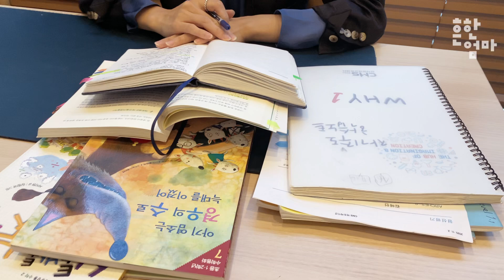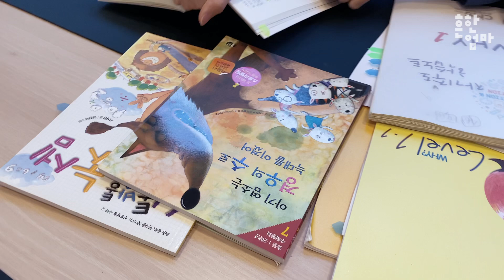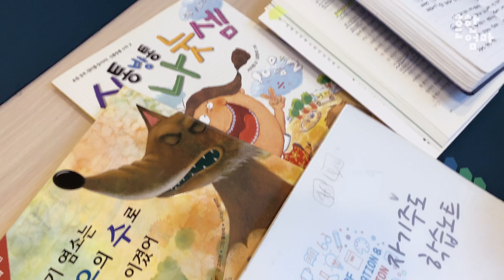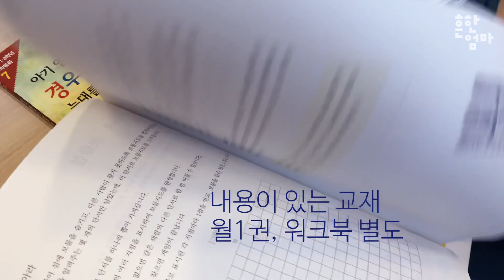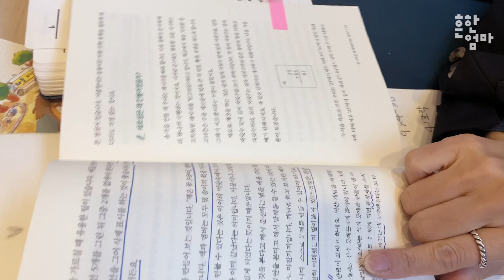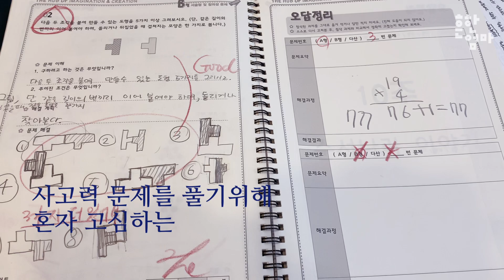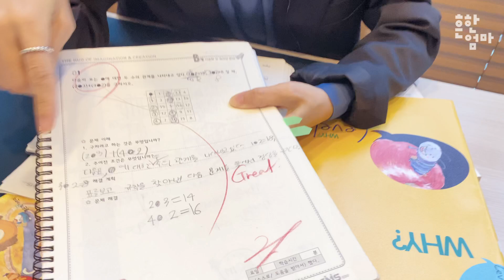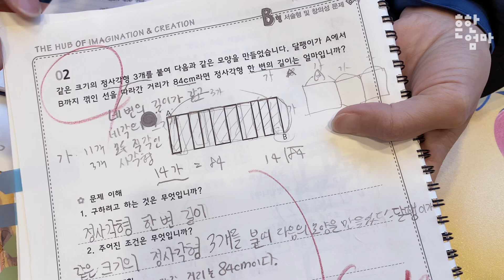사고력수학고민, 초등저학년을 위한 팁, 사고력수학2년 넘게 하고 느낀점입니다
벌써 올해도 얼마 안 남았네요.
학년이 올라가려고 하니 엄마들의 마음은 바쁘기만 합니다.

초등저학년을 키우는 엄마들로 부터 요즘 가장 많이 받는 질문이
바로 사고력수학을 해야할지 말아야할지에 대한 것입니다.
사고력수학이 수학과 뭐 다른 큰 개념이 있는건 아니지만
이름이 이렇게 붙여진데에는 그만한 이유가 있는것 같아요.

저희 아이들은 사고력수학학원을 아이가 2년 넘게 다니고 있어요
브레노스와 CMS(씨엠에스)라는 사고력수학 학원을 다녀봤는데요.
학원을 다니며 들었던 생각, 커리큘럼에 대한 이야기
그리고 사고력수학의 장단점을 느낀대로 이야기 해드립니다

사고력수학 고민하시던 초등 저학년 부모님들께 도움이 되면 좋겠습니다 ^^